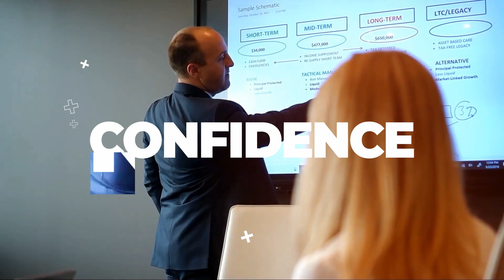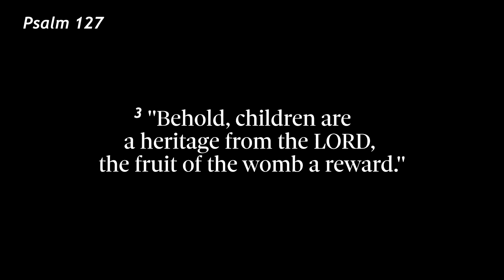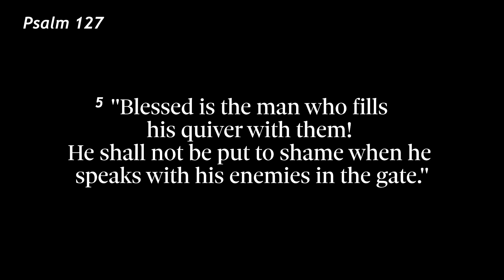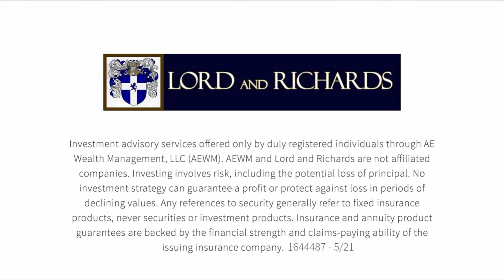The Importance of Family According to the Bible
Colin Richards shares insights from Psalm 127 on the importance God places on family. He discusses how raising children for God's glory brings honor and how loving relationships extend our lives. Spending time with family is emphasized over money or inconvenience.

If you watch the video and have questions you’d like to ask personally, here’s a link to set up a quick 15-minute call with Colin’s team.